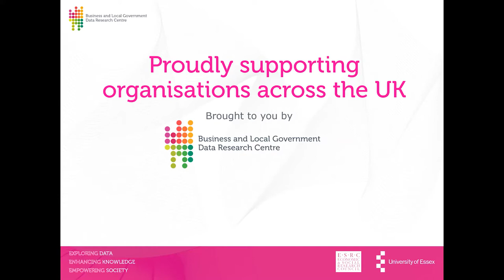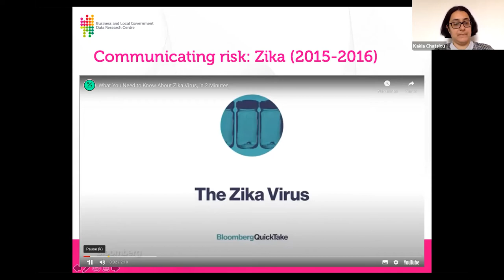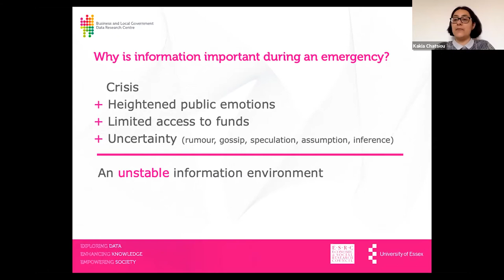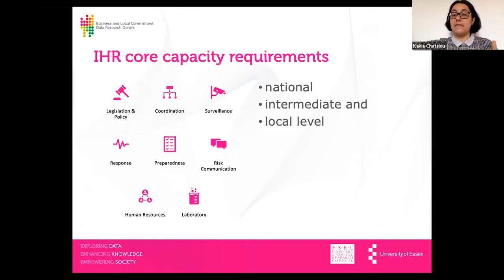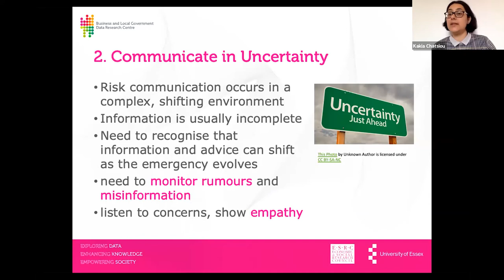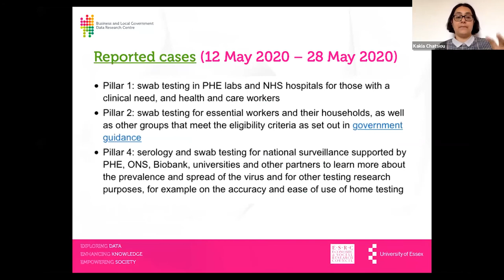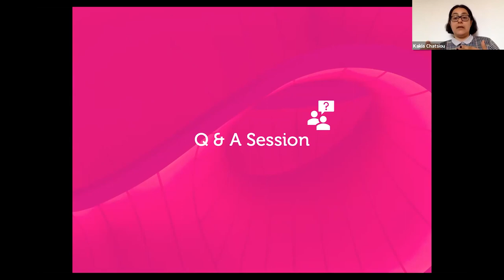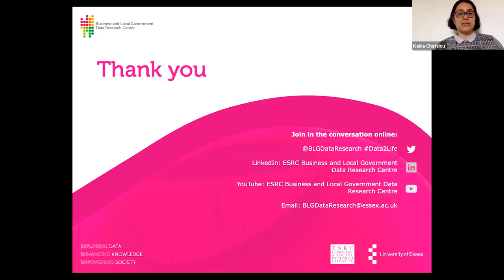Bounce back from COVID-19: Communicating risk | BLG Data Research Centre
Communicating risk for public sector and charities

The global COVID-19 pandemic is forcing leaders, the public sector, businesses and charities across the world to make difficult decisions that have both short term and long term implications. Each decision needs to be communicated in a clear and transparent way to convey both information, a call for action but are also an opportunity to build trust and engagement with key audiences.

What can we learn from the data behind communication and its influence on behaviour change? How can leaders use best practice to improve the messages they give during critical times?

In the face of a pandemic, what can leaders learn to communicate risk more effectively? We share research-driven solutions drawing upon findings.

This webinar brings data to life, looking at the way organisations communicate risk using data to the public.  Delivered by leading expert Dr Kakia Chatsiou and recorded live in June 2020.

You can find all the resources and other useful information

Exploring Data | Enhancing Knowledge | Empowering Society